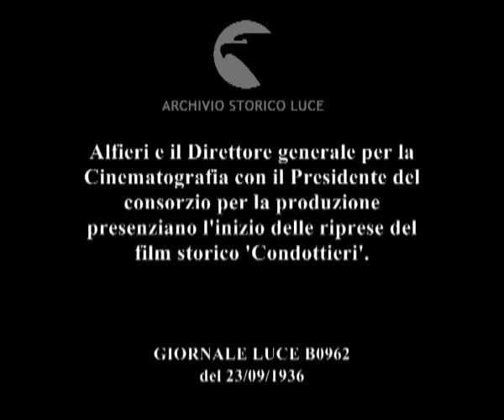Alfieri e il Direttore generale per la Cinematografia con il Presidente del consorzio per la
Descrizione sequenze:veduta del Castello dei Malatesta a Gradara ; Alfieri con altre autorità entrano nel Castello dei Malatesta ; immagini del Castello ; il gruppo delle autorità nel cortile interno del Castello si guarda intorno ; immagini degli attori in costumi storici ; gruppo delle autorità e attori ; veduta del paesaggio circostante il castello con attori in costume ; uomini in borghese mentre parlano ; un uomo dietro la cinepresa ; immagine di un accampamento militare medievale ; attori con divise militari storiche a cavallo ; un uomo parla attraverso un megafono ; il gruppo di soldati medievali a cavallo è in corsa mentre viene ripreso ; fasi della riprese mentre le autorità ed altre persone assistono ;